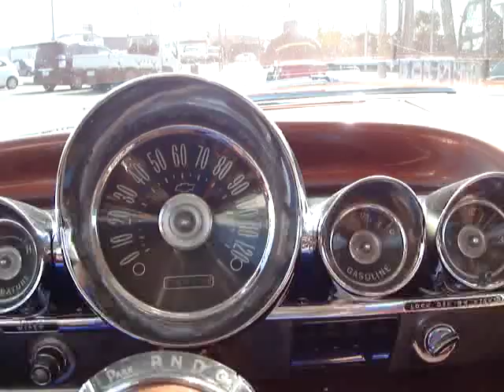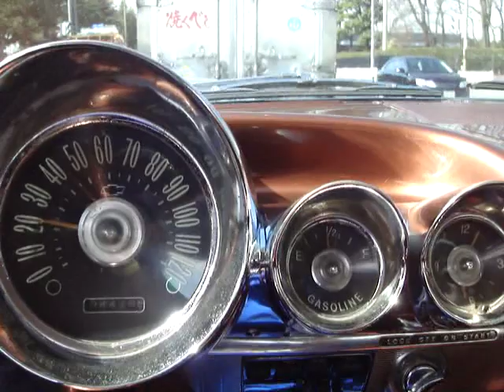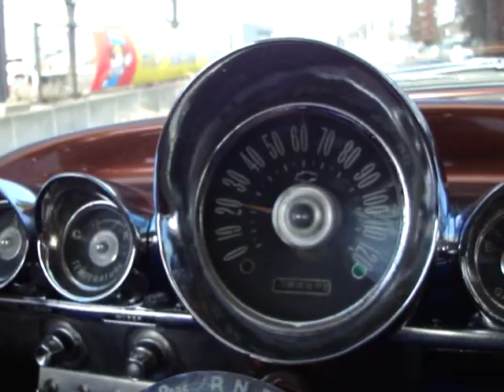IMPALAテスト運転 アライメントと点火系チェック